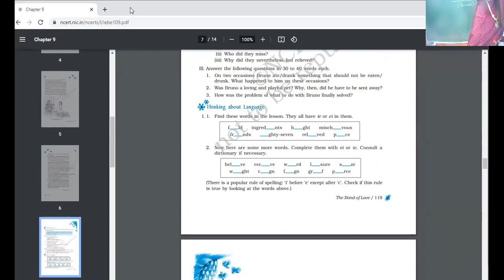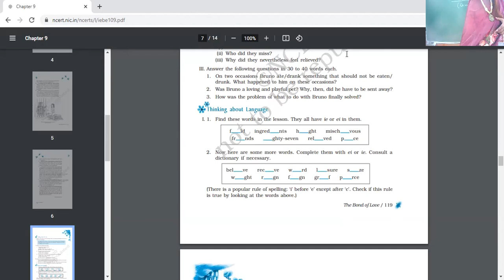10 11 21 Eng 9B Bonf of love